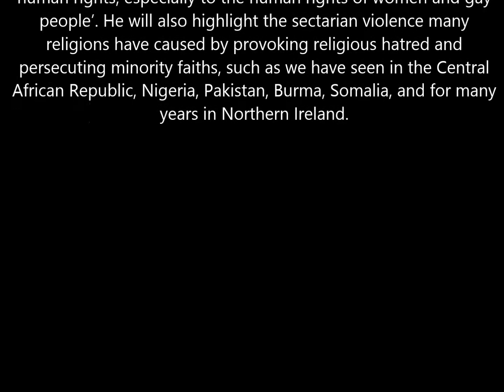Peter Tatchell - 'Organised Religion: The Biggest Global Threat to Human Rights' (Dorset Humanists)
Organised religion almost invariably promotes sexist and homophobic discrimination in law, and religious fundamentalism seeks to thwart equality and human rights around the world. Our own Anglican, Catholic and Muslim leaders tried to block same-sex marriage, and most faiths exclude women from senior leadership roles, with some also seeking to deny them contraception, abortion and fertility treatment. While acknowledging that some religious groups make positive contributions to social justice, Peter will be presenting the case that organised religion is currently 'the greatest global threat to human rights; especially to the human rights of women and gay people'. He will also highlight the sectarian violence many religions have caused by provoking religious hatred and persecuting minority faiths, such as we have seen in the Central African Republic, Nigeria, Pakistan, Burma, Somalia, and for many years in Northern Ireland.

Dorset Humanists are a non-religious group of Humanists and Atheists who meet at least once a month in Bournemouth, Dorset, England.